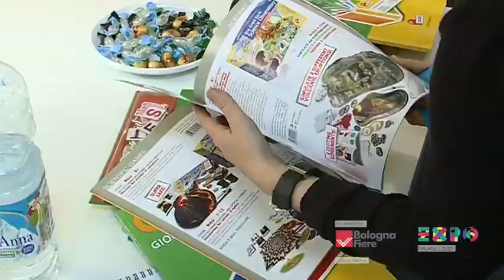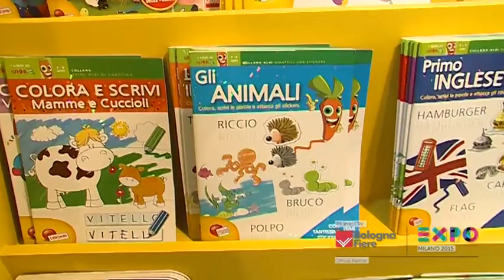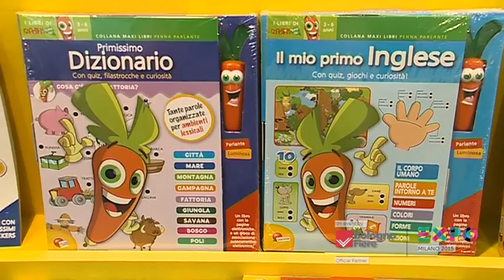Bologna Children's Book Fair 2015 ‬| Federica Iezzi, Gruppo Lisciani, con Carotina!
in occasione della 52° edizione di Bologna Children's Book Fair 2015, a BolognaFiere dal 30 marzo al 2 aprile, intervista a Federica Iezzi del Gruppo Lisciani sulla loro presenza costante e convinta a Book Fair. Con l'occasione, ci presenta Carotina!  - video by Publivideo2